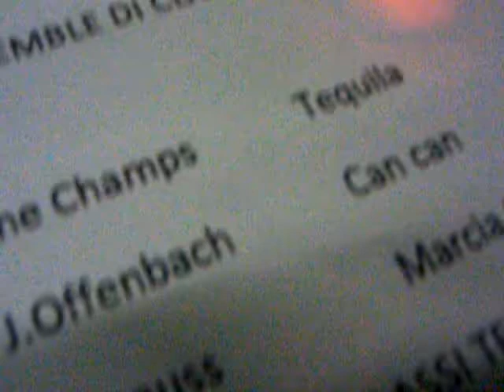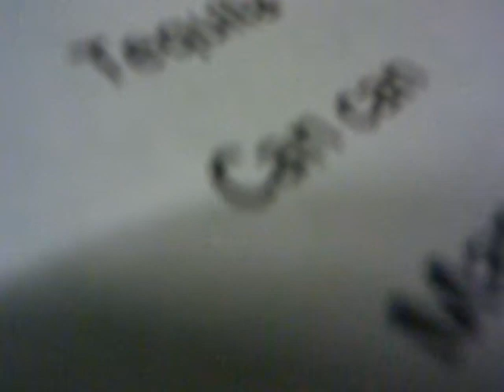Can Can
I.C. Savoia - Bergamo
Saggio di fine anno degli alunni dell'indirizzo musicale
Anno scolastico 2010/2011
Orchestra classi terze: Can Can